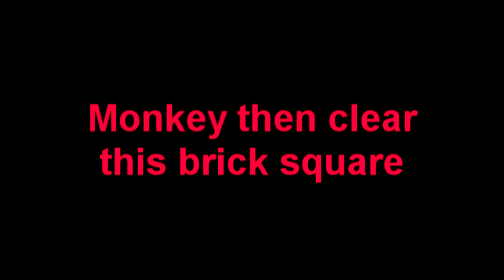Will's Frustration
During one day of parkour/freerunning training we took some time to try to get a monkey to clearance over this brick fire thing. This video is mostly of Will trying to get it. Owatonna Minnesota Parkour